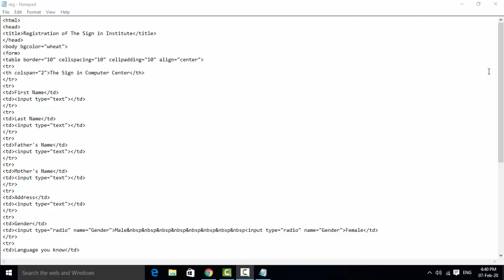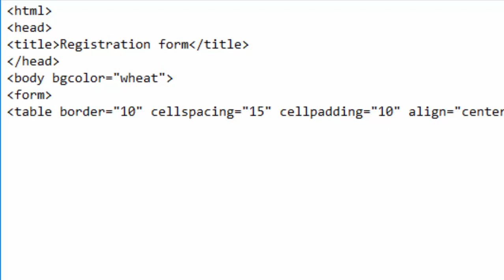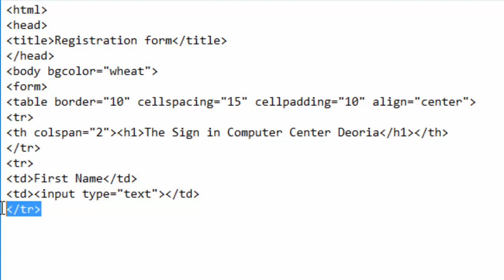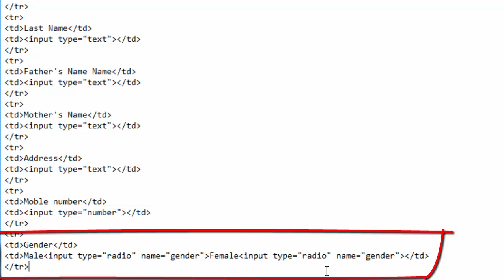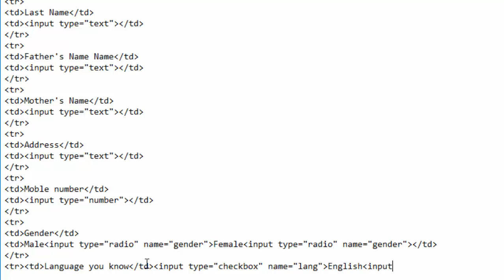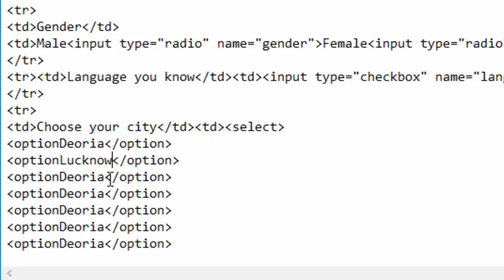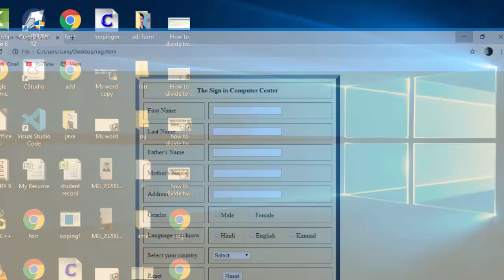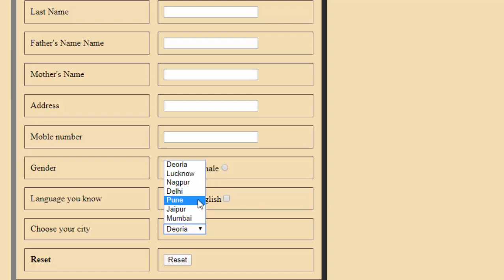How to make check box radio button option button Reset button in html in hindi and english